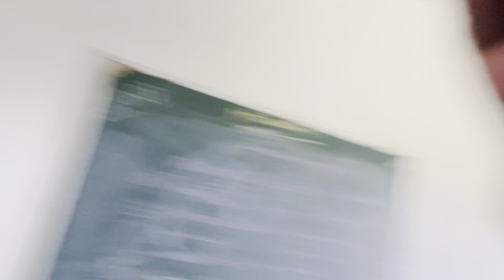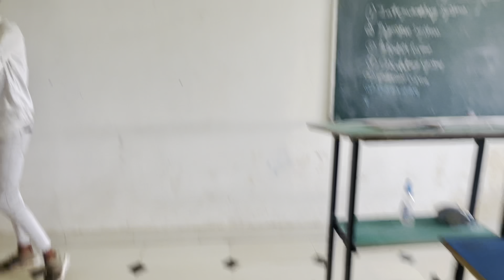College me pehle din hi seniurs se ladai ho gai